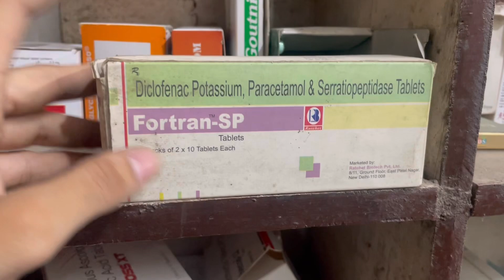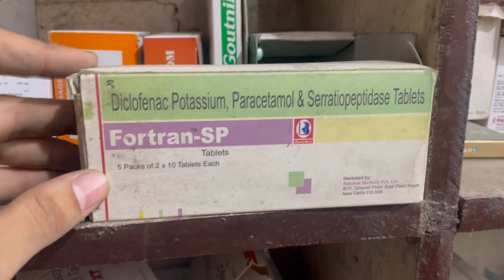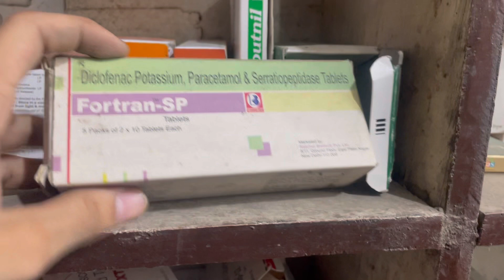Fortan SP Tablet uses | price | composition | dose | side effects | review | in hindi